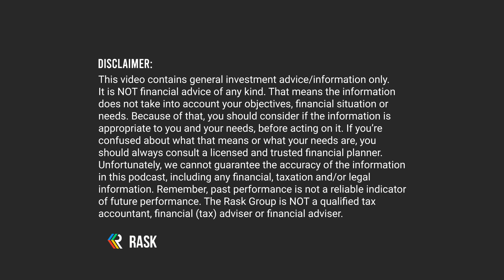2 sense: Woodside (WDS), Ampol (ALD), Infratil (IFT), India ETFs, Nuix, Charter Hall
The Australian Investors Podcast, Australia's top investing podcast for professionals and private investors, has today launched our first question and answer session, hosted by Drew Meredith, CFP and Owen Rask.

We're calling it "2 sense".

In these very laid-back investing discussions we'll attempt to answer all of your investing questions, including on ASX and global stocks, managed funds, ETFs, LICs or portfolio construction. That said, Drew and I will also any questions you want to throw at us:

Direct stock ideas
Macro forecasts
Whether it's pronounced "finn ants" or "fine arts"
Funds management
Something business but completely unrelated
Financial planning
Whether curly moustaches make you a better investor
Portfolio construction for retirement
Drew and Owen's private company investing
Submit your question or make a bold statement here.

Be sure to select "The Australian Investors Podcast" when it prompts you to say where you want your question answered.

If you would like Drew and Owen to cover a company on your watchlist or in your portfolio, or ask a question, use our Typeform to submit your question.

**Join The Intelligent Investor & save**

Trade ASX, US & HK stocks for just $9.50!

The Australian Investors Podcast's official broker is SelfWealth. Over 120,000 smart investors use SelfWealth to invest and trade ASX shares, ETFs and global stocks. Rask's Investors Podcast listeners can join today and get $9.50 trades!

Date recorded: 12th of September 2022